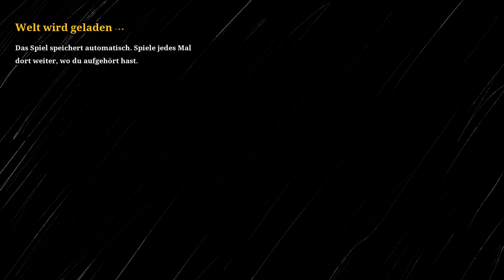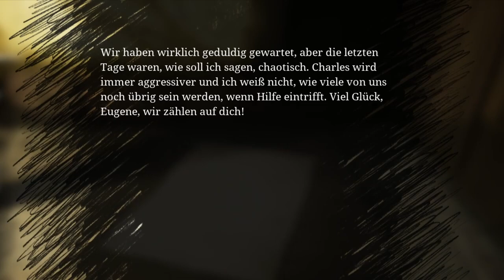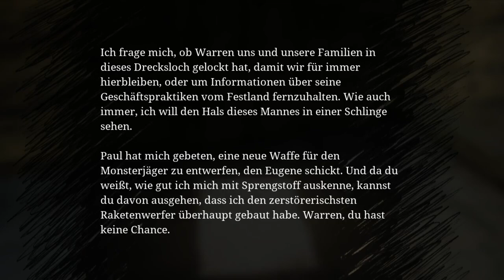Choo-Choo Charles = ABSOLUTER HORROR!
Das Game Choo-Choo Charles hat mir meinen letzten Nerv geraubt! Nach dem frischen Release dachte ich mir, dass ich euch unbedingt auf diese Achterbahnfahrt (oder auch Eisenbahnfahrt) der Gefühle mitnehmen muss...